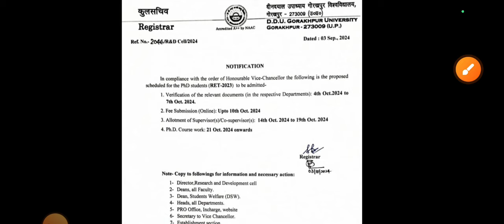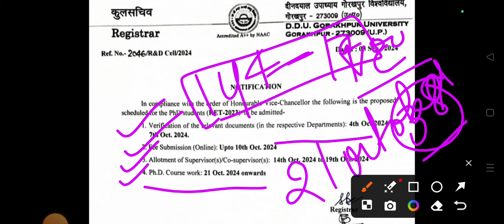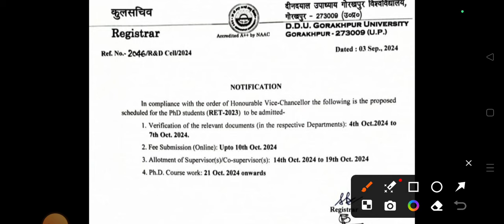DDU | PhD RET Admission 2024| 21 October से PhD Course work शुरू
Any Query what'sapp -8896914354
This video describes about the DDU | PhD RET Admission 2024| 21 October से PhD Course work शुरू